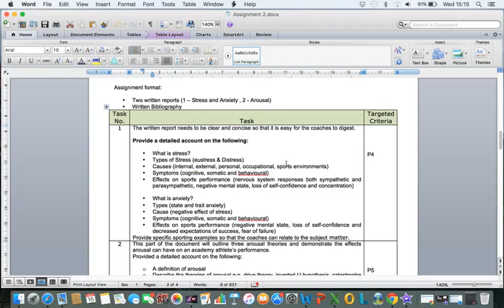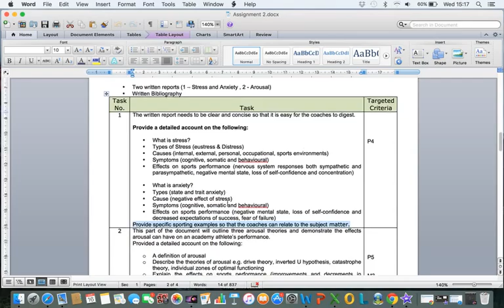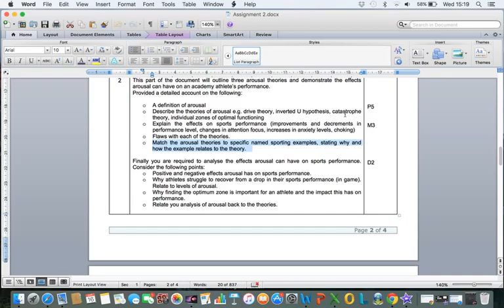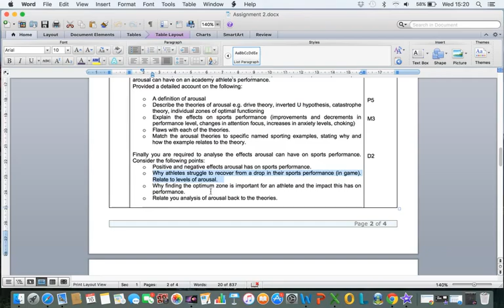Psych 2 Walkthrough Guide SPEX